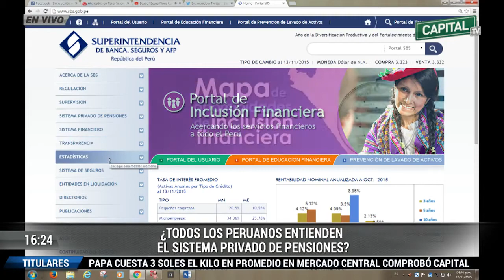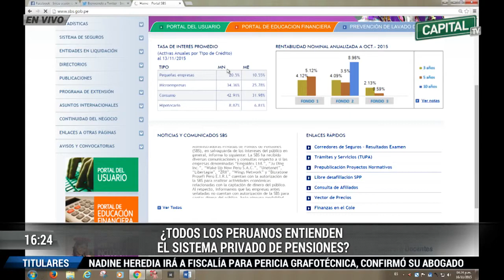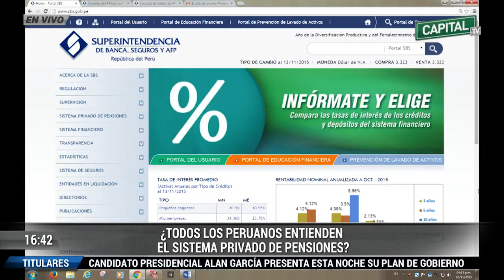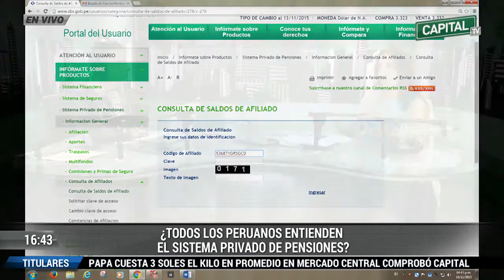Entérate todo sobre las AFP's │CAPITAL